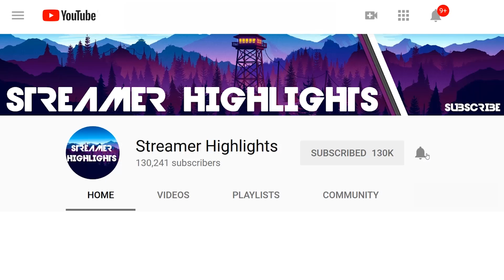$1,500,000 🥊Pax West Summer Skirmish🥊 Day 2/Game 2 Feat. TSM_Daequan, SypherPK (Fortnite)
WEEK 8 FORMAT

SUMMER SKIRMISH AT PAX WEST
The final Summer Skirmish competition will be a 3-Stage Solo event held Friday to Monday. At each Stage, players will earn points based on the following scoring system:

2nd-3rd Place: +2 Points
4th-10th Place: +1 Point
7+ Eliminations: +3 Points
5-6 Elimination: +2 Points

Victory Royales in the Stage 3: Grand Finals earn a bonus of $25,000

📺 *Streamer Channels* 📺

🎶 *Intro Song* 🎶
Netsky - Rio (Ableton Live Remake)